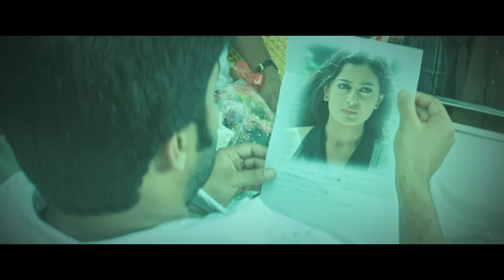Maamaram - Official Trailer 1 | Jai Akash | A True Love Story | A Cube Movies App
A love story inspired by hero Jai Akash's real love and made in the life period of 10 years to show the real love pain of the hero. Written and Directed by Jai Akash. Produced by Jaiakash Films and World Wide release by A Cube Movies App on Valentine's day.tamil Jaiakash Jai Akash Jaiakashlover Jaiakashexlover truelove tamil tamilmovie tamilmovietrailer Exlover lovestatus lovefeel lovemovie boyfriend neethaneenponvasantham Zeetamil jaiakash new movie trailer jaiakashabouthislove#